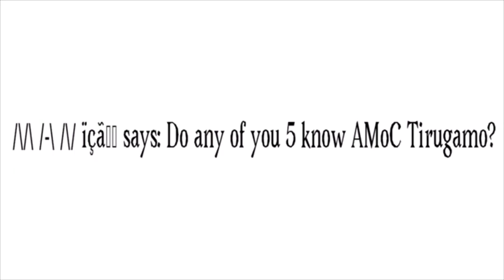The OC QnA (Part 1)